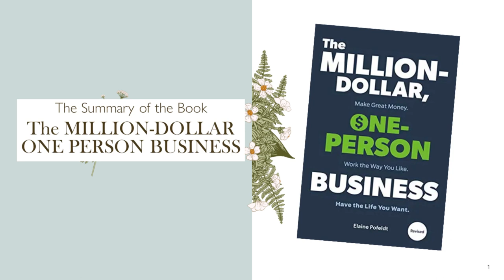THE MILLION DOLLAR ONE PERSON BUSINESS - Summary Audio-book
THE MILLION-DOLLAR ONE-PERSON BUSINESS
Make Great Money. Work the Way You Like. Have the Life You Want.
ELAINE POFELDT

MAIN IDEA
It is now entirely feasible to set up an ultra-lean business with just one employee (yourself) and generate an annual turnover of $1 million or more.
In the 2015 census, there were more than 38,000 firms in the United States alone which generated more than $1 million in revenue with no employees
other than the owner.
The key to growing your business to that level of revenue is to be very smart about making the most of the time you spend working. Growing your
business to seven figures and beyond generally comes down to the same five basic steps:
"I am a former senior editor at Fortune Small Business magazine and have contributed to Fortune, Money, CNBC, Forbes, Inc., and many other publications. Based on my experience interviewing hundreds of entrepreneurs every year, I believe the vast majority of self-employed people
have barely begun to unlock their potential in making the most of their businesses. That potential may be even greater than we imagine."
– Elaine Pofeldt

Please also watch: "HOW TO GET WHAT YOU WANT? By Wallace D. Wattles (Full Audiobook) "